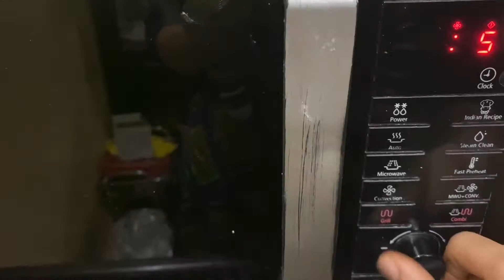Cupcakes Recipe | Cupcakes With Chocolate Cream | Chocolate Cupcakes With Chocolate Frosting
Ingredients for cupcakes:
All purpose flour/ maida: 200 grams
Baking powder: 1 tablespoon
Baking soda: 1/4 tablespoon
Oil: 1/4 cup( 50 ml)
Sugar: 1/4 cup ( 50 grams)
Butter: 2 tablespoon
Milkmaid: 1/2 cup(100 ml)

Milk : 100 ml
Vinegar: 1 and 1/2 tablespoon

Paper cups for baking

For icing:
Whipped cream: 150 ml
Dark chocolate: 75 grams

For decoration:
Sprinkle